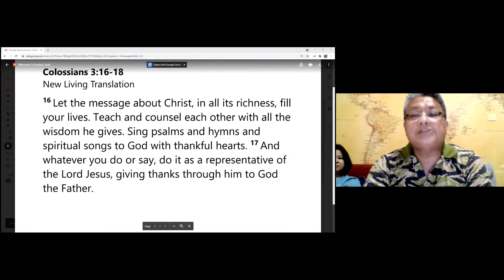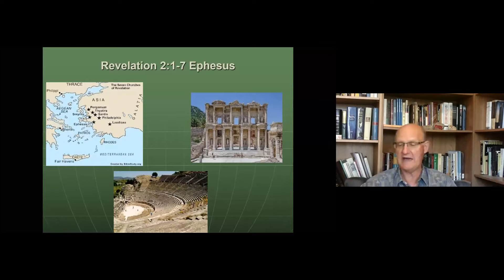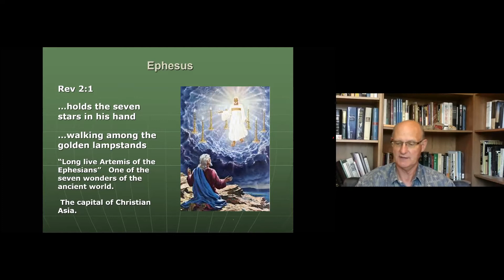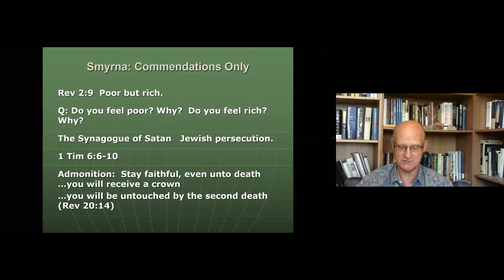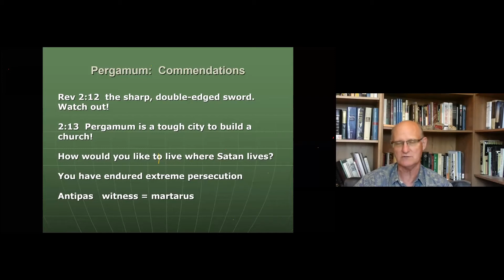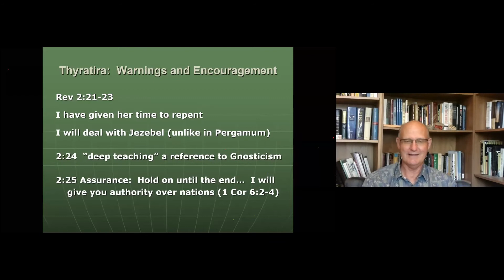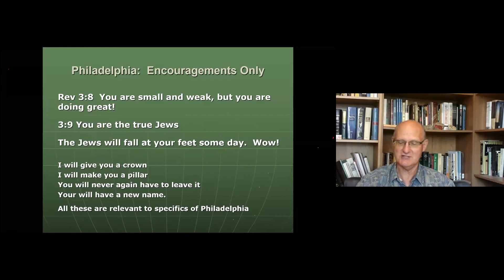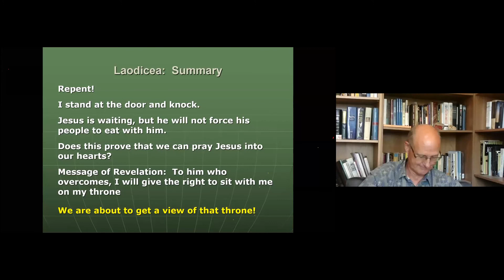The Book of Revelation: Session 02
By Dr. John Oakes